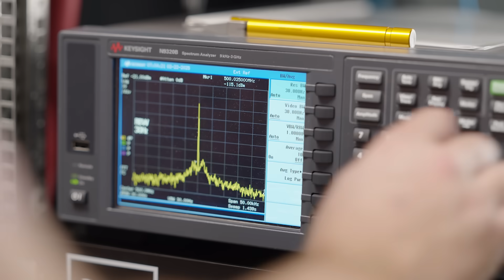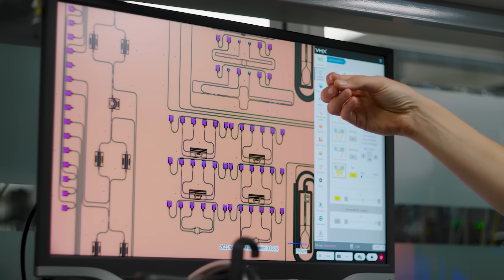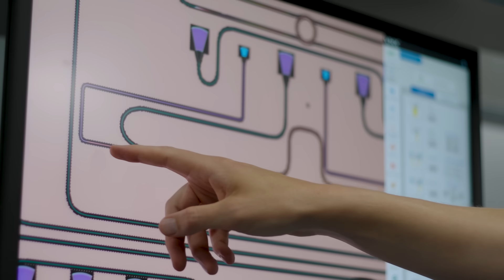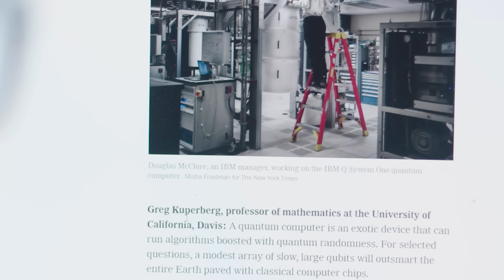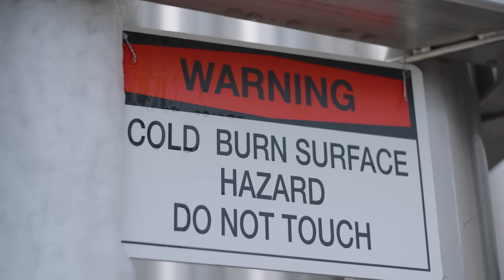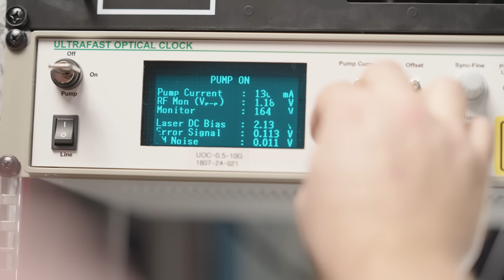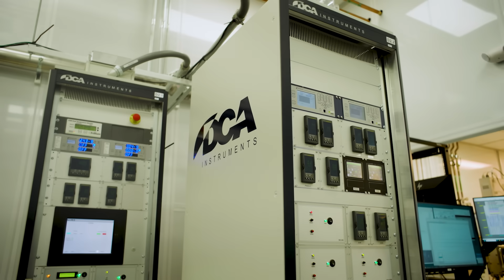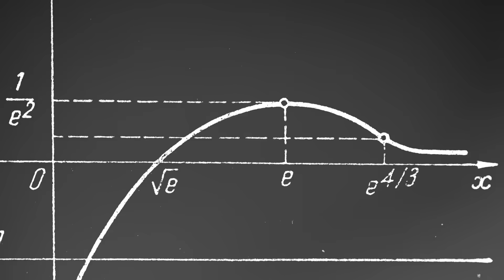The Largest Quantum Computer In History Is Here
This episode tackles quantum computing head-on by going inside PsiQuantum, the company making the boldest bet in the field: building a million-qubit quantum computer using photons instead of electrons. We spend time inside PsiQuantum’s labs and factories to understand how photonic quantum computing works, why most quantum computers are still stuck at hundreds of qubits, and what it actually takes to scale quantum hardware from fragile experiments into real machines that could transform chemistry, drug discovery, materials science, finance, and physics.

Along the way, we break down the fundamentals of quantum computing—qubits, superposition, photons, cryogenics. PsiQuantum has raised over a billion dollars, broken ground on massive quantum computing facilities, and quietly built custom chips, cryogenic systems, and optical switches to make its approach viable. This is a ground-level look at one of the biggest technology gambles of our time, and a clear-eyed attempt to answer the question hanging over the entire industry: is large-scale quantum computing finally becoming real, or is it still twenty years away?.

Chapters
00:00 - Intro: Why Quantum Computing Is Always 20 Years Away
01:35 - Meet PsiQuantum: The Billion Dollar Bet on a Million Qubits
03:06 - How to Build Qubits Out of Light
04:44 - Going All-In: The Big Bets That Annoyed Everyone
06:22 - Trying to Explain Quantum Computing
08:04 - Inside the Cryo Plant at SLAC
12:15 - Why This Time Might Actually Be Different